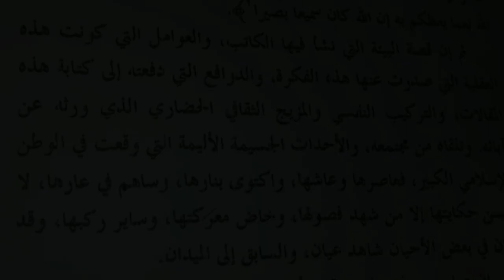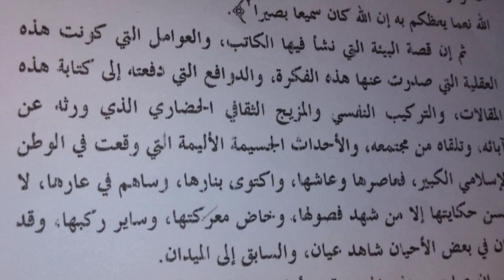مقدمة الإسلام الممتحن للشيخ الندوي